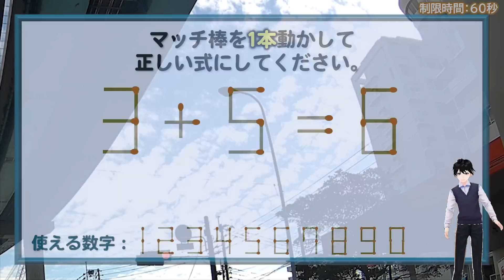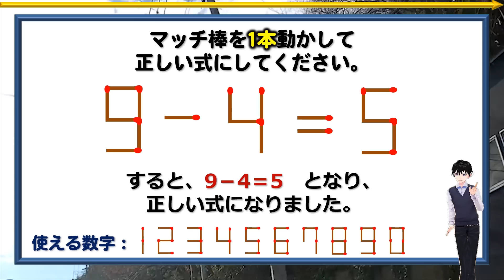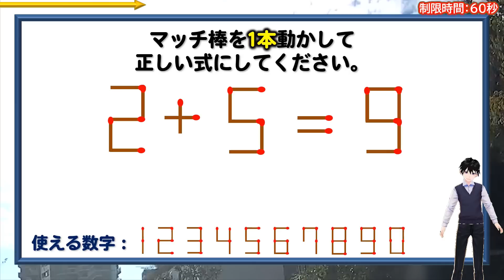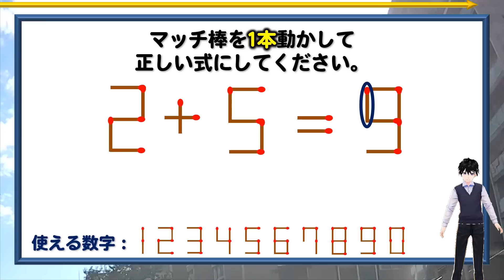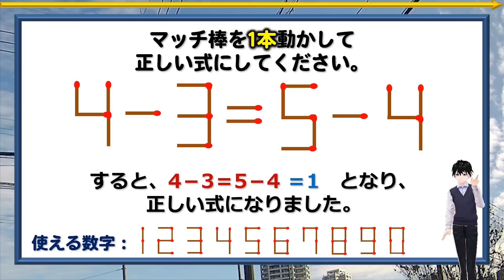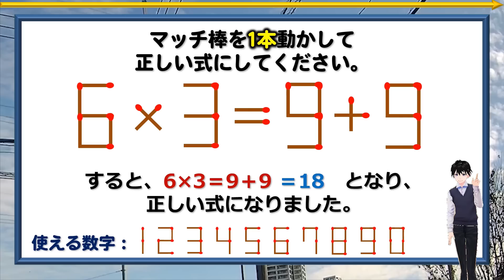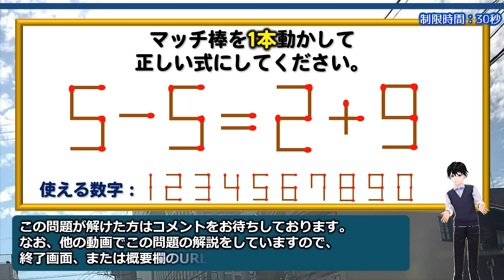【マッチ棒移動パズル】1本動かして等式を完成する問題！5問！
成立していない数式が表示されますが、マッチ棒を1本だけ移動して正しい等式を成立させてください。

マッチ棒を動かすことで移動元と移動先が同時に変わるのでワーキングメモリーが要求されます。

ノットイコール(≠)にしたり、数字や記号の間隔を変えたりすることはできません。

簡単な暗算ができればどなたでも楽しめますし、脳トレに最適なのでぜひ挑戦してみてください。

背景動画素材：オリジナル

【WEBサイト】
ネタファクト

ワールドファンシー